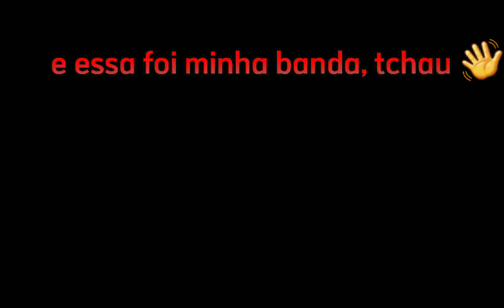minha banda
veja o nome dos meus monstros é muito legal e engraçado